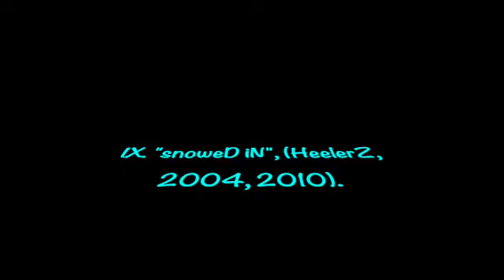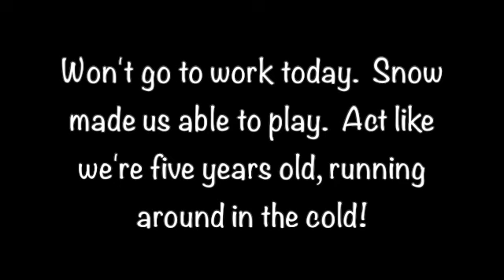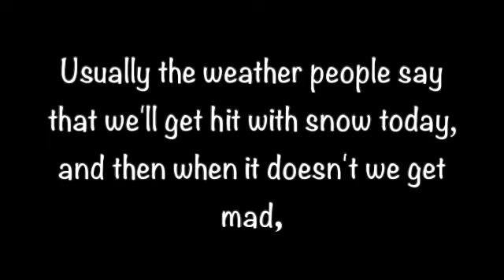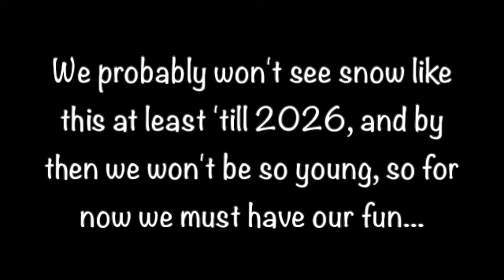IX. snoweD iN (witH lyricS) (HeelerZ, 2004, 2010).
9. snoweD iN (HeelerZ, 2004, 2010).